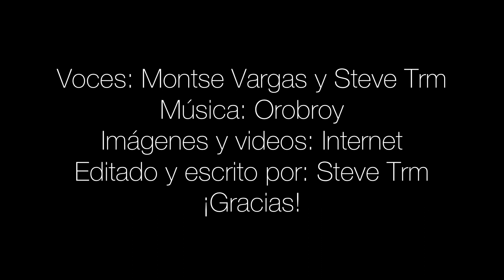Hablemos de... Morante De La Puebla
Hoy tenemos para ti el Hablemos de... Morante De La Puebla con la voz de Steve Trm y Montse Vargas con imagenes y videos sacados de internet.
ose Antonio Morante Camacho, conocido artísticamente como Morante de la Puebla, es un torero español, es un torero mundial.

Nació en la localidad sevillana de La Puebla del Río, a orillas del rio Guadalquivir, un 2 de octubre de 1979. Desde pequeño su sueño era ser torero:

«De la mano de mi padre entre armaos y eucaliptales y aún sin enlazar las palabras unas con otras le pedí un vestido de torear.»

«Recuerdo dormirme de niño, con la ilusión de los Reyes Magos y no me traían el traje de torero. No quería ningún juguete, sólo una muleta y una espada». Y el traje llegó.

A los cinco años se puso por primera vez delante de una becerra. Y a los nueve vistió su primer traje de luces. Su tiempo libre lo pasaba en las calles de La Puebla del Río toreando el viento y sus ilusiones con su primo Juan Carlos, su mozo de espadas desde que empezó, y que ya entonces le hacía de toro.